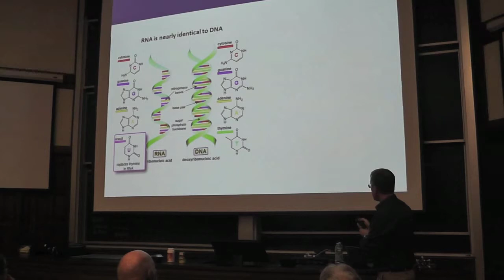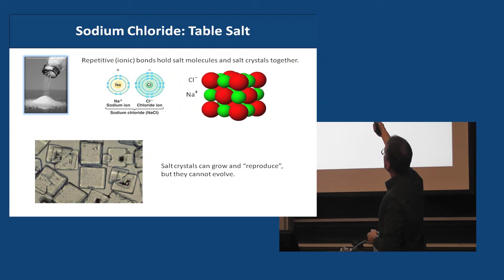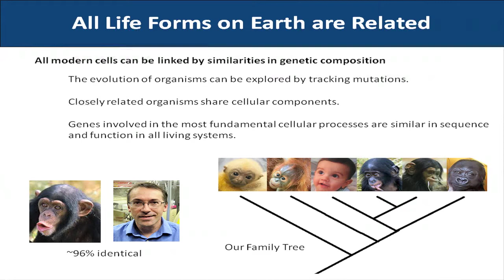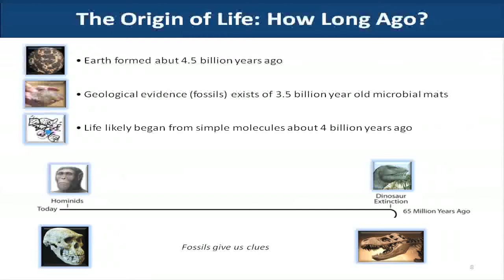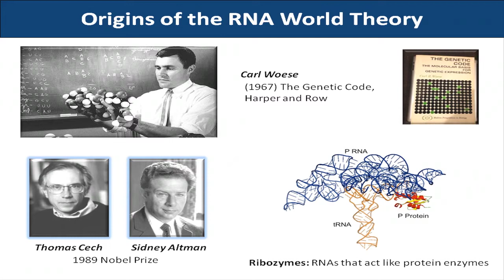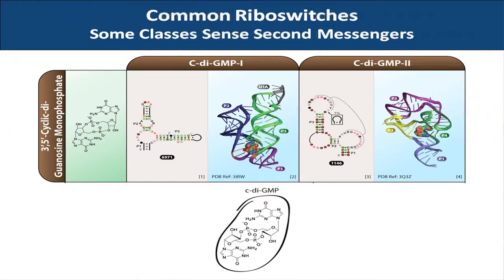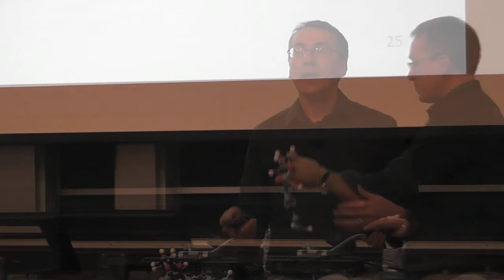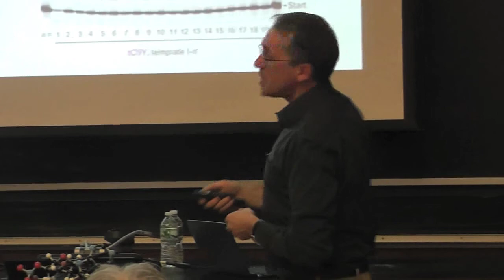11/15/14 Ron Breaker - The RNA World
Professor Ron Breaker (Yale Molecular, Cellular & Developmental Biology) gives his talk about RNA in Yale's Science on Saturdays.
Science Saturdays is a special lecture series designed for families that brings the excitement of research and the passion of scientists to school-age children and adults. Each event involves a lecture by a Yale professor and engaging science demonstrations run by Yale college students. The lectures are free and open to the public and the topics explored are for kids in 7th grade and above.